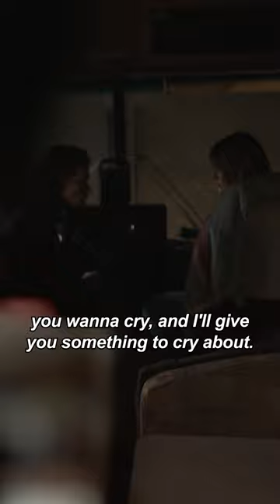marjan saves woman from being killed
marjan kicks butt.

Watch 9-1-1 Lone Star Tuesdays at 9/8c on FOX!

Nearly 20 years ago, Owen Strand (Rob Lowe) was the lone survivor of his Manhattan firehouse on 9/11, and in the wake of the attack, was left with the unenviable task of rebuilding the station. After a similar tragedy strikes a firehouse in Austin, Texas, Owen -- along with his troubled firefighter son, T.K. (Ronen Rubinstein) -- takes his progressive philosophies of life and firefighting down to the Lone Star State to help  them start anew. On the surface, Owen is all about big-city style and swagger, but underneath he struggles with a secret he hides from the world -- one that could very well end his life.